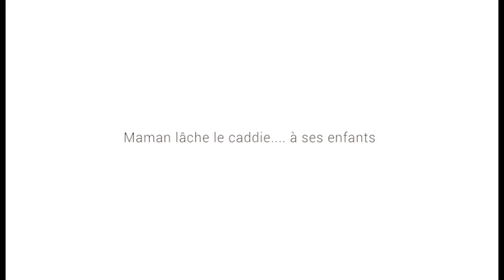Les enfants font les courses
Maman lâche le caddie à ses enfants. J'ai laissé mes enfants libres de faire les courses dans un supermarché. C'était vraiment drôle (même si nous n'avons pas tout acheté)